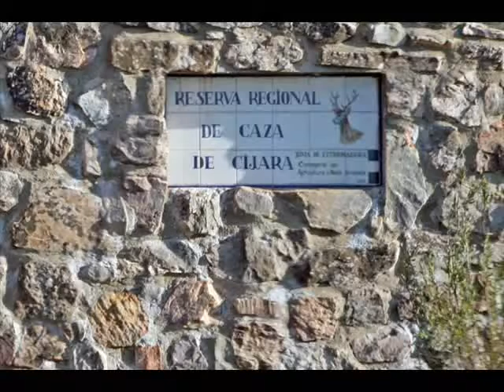EXTREMADURA.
Reserva de caza de Cijara. 2.005